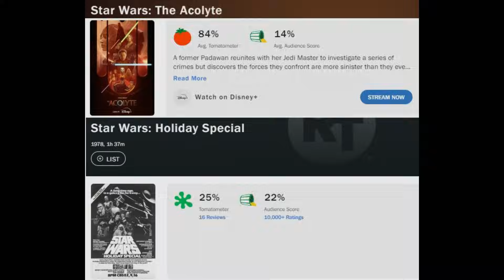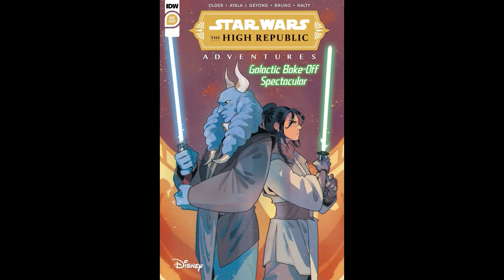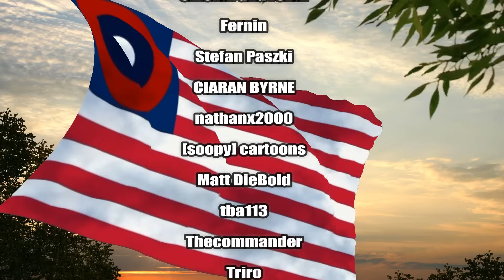The Acolyte Is Nothing Compared To How Bad The High Republic Is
Today's video is an update video showing how as bad as Star Wars The Acolyte is, it is still nothing compared to how bad Star Wars The High Republic is.